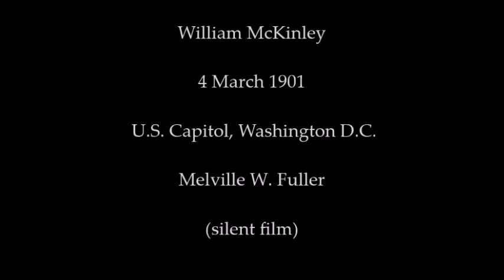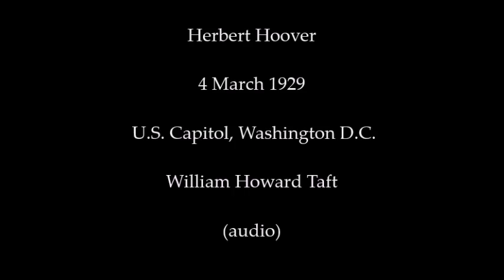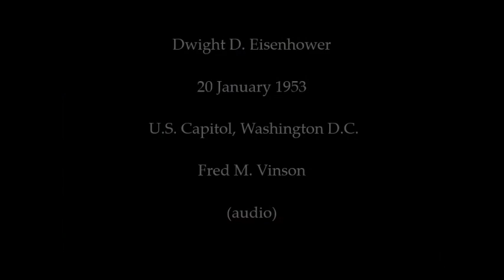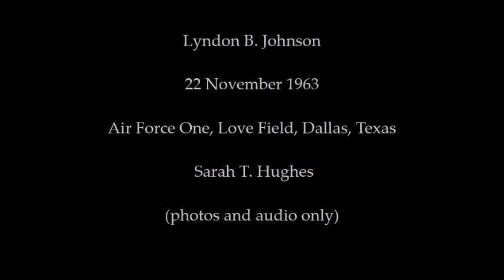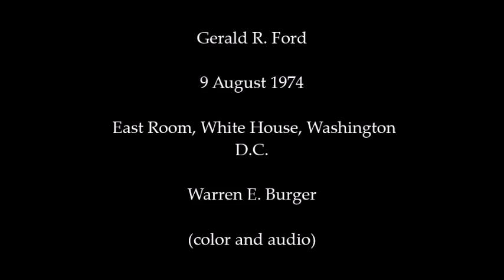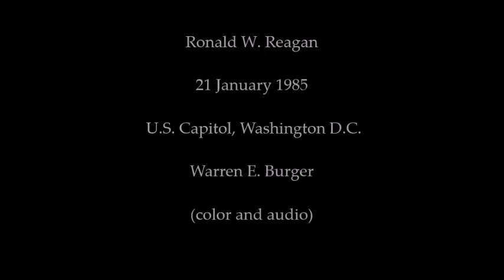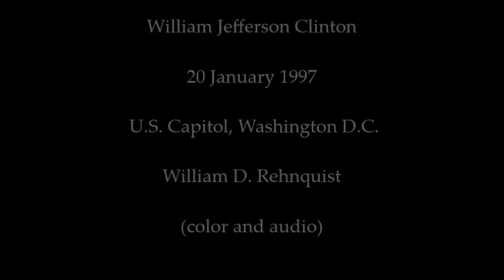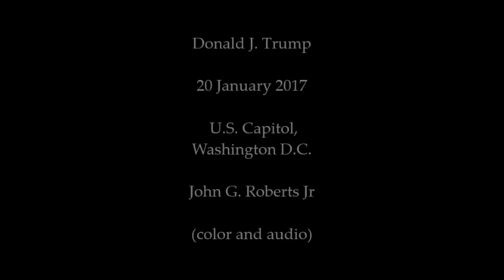Presidential Inaguration William McKinley To Donald Trump (1897-2017)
All Presidential oaths of office from on film from William Mckinley to Donald Trump in one video. From McKinley to Coolidge, there are either clips with no sound or photos only. There is sound available every clip afterwards starting with Herbert Hoover except Harry S. Truman in 1945. Colored videos begin with Eisenhower's 1957 oath. I hope you enjoy.
The Presidents shown are:
William McKinley
Theodore Roosevelt
William Howard Taft
Woodrow Wilson
Warren G. Harding
Calvin Coolidge
Herbert Hoover
Lyndon B. Johnson
Richard M. Nixon
Gerald R. Ford
Jimmy Carter
Ronald Reagan
George H.W Bush
Bill Clinton
George W. Bush
Barack Obama
Donald Trump